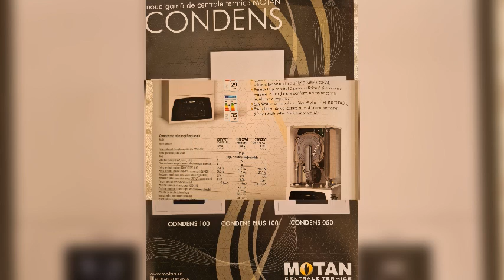Cristi Moţoi:Maria Prin Dubai ...cover ..2022